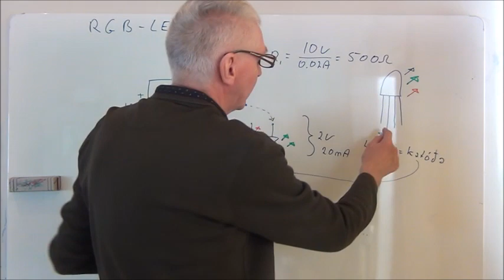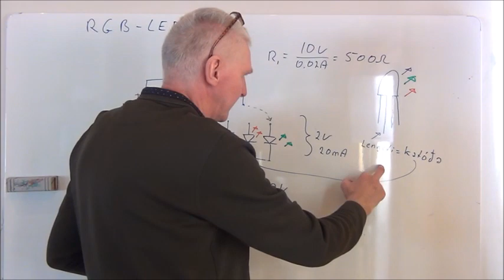3.f. Led RGB útskýrt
Led með mörgum litum - RGB - útskýrt.